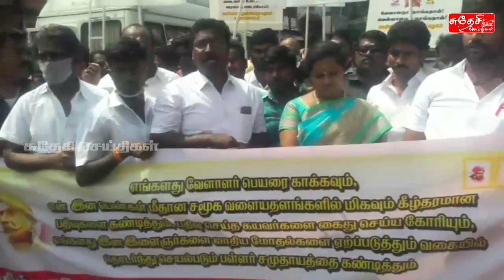வேளாளர் பெண்களை இழிவாக பேசிய ஈன பிறவிகளை கைது செய்ய வேண்டும் | வேளாளர் பெயரை காக்க ஆர்ப்பாட்டம்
வேளாளர் பெண்களை இழிவாக பேசிய ஈன பிறவிகளை கைது செய்ய வேண்டும் | வேளாளர் பெயரை காக்க மதுரையில் ஆர்ப்பாட்டம்